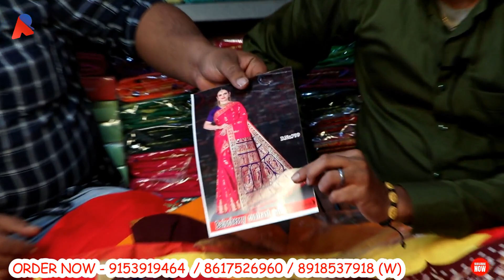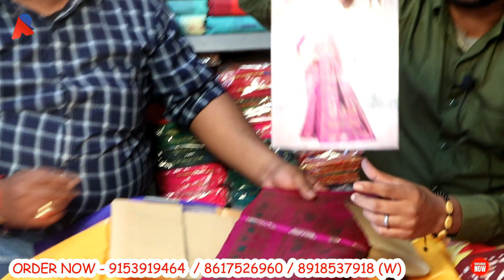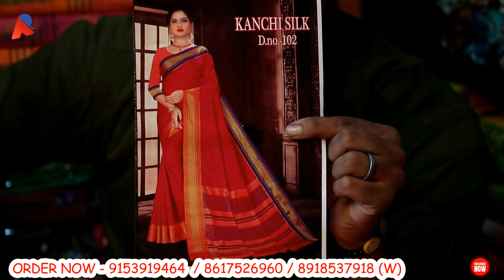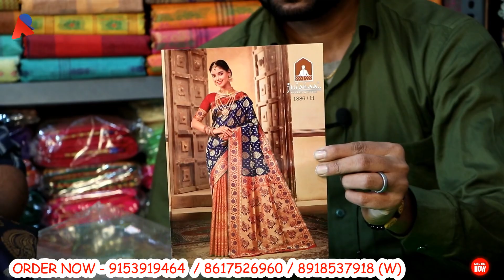Baluchuri, Soft, Pure, Matka, Kashmiri, Pachmina, Kanjivaram, Moga Silk, Malmal saree Wholesaler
Santipur Saree Market || Debosmita Textile || Santipur || Santipur Wholesale Saree Market || Santipur Tant Saree ||

DEBOSMITA TEXTILE
PRO: DIPENDU CHAKRABORTY ( PAROMITA CHAKRABORTY)
SHANTIPUR SUTRAGARH PIRER HAT PARA, DIST - NADIA
(SUTRAGARH PIRERHAT BODING BARI) PIN - 741404

Debosmita Textile All Videos Please Watch This Link

AR MARKET REVOLUTION CHANNEL
                            Blogs
CHANNEL HOST ARKA - 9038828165  (CALL)

.VIDEO DECLAIMER.